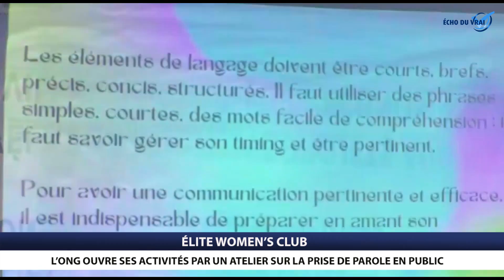EWC donne des éléments nécessaires pour une prise de parole en public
Parler en public oui, mais comment faut-il s'y prendre pour réussir sa communication? Pour réponde à cette question, Elite Women's Club a organisé un atelier de formation au profit des jeunes de Brazzaville. Une opportunité d'apprentissage qui a permis aux participants de s'armer des outils nécessaires pour cet exercice périlleux.